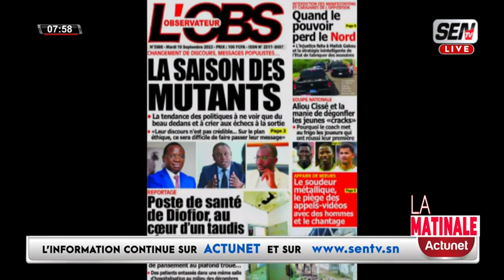REVUE DES TITRES EN WOLOF AVEC MAME MBAYE NDIAYE DU MARDI 19 SEPTEMBRE 2023